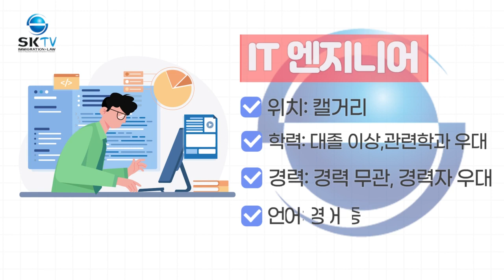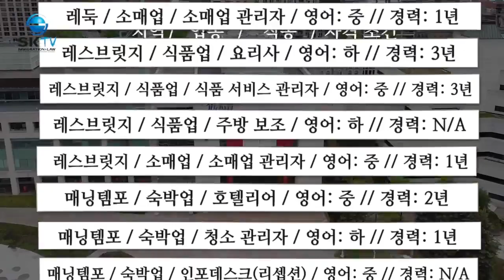[캐나다 취업] 2023년 2월 구인리스트! 캐나다 취업 Job Opening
캐나다이민은_SKimmigration

위 영상의 구인 리스트 이외에도 다량의 구인 리스트를 보유하고 있으니 관심 있으신 분들은 카카오톡 아이디 skimmigrationhr 또는 이메일 으로 문의주세요!

이 비디오는 제목 아래에 작성된 날짜에 업로드되었습니다. 비디오의 내용이 현재 상황과 다를 수 있습니다. 따라서 더욱 자세한 정보는 SK IMMIGRATION & LAW에 문의하여 주시기 바랍니다.

이 비디오에 포함 된 정보는 법률 서비스 또는 법률 자문으로 간주되지 않습니다.